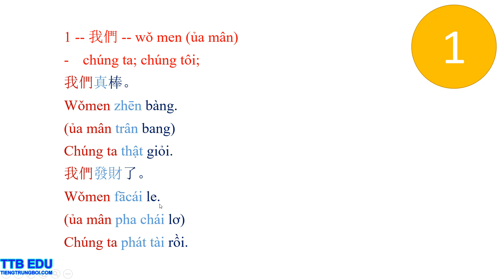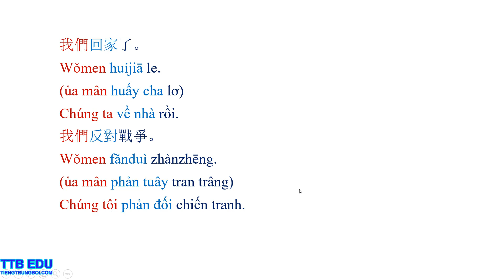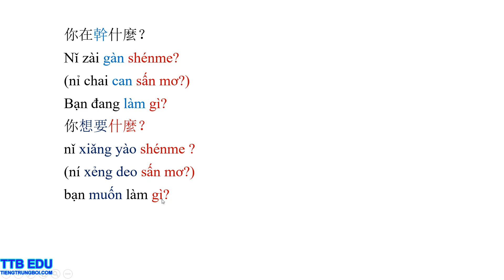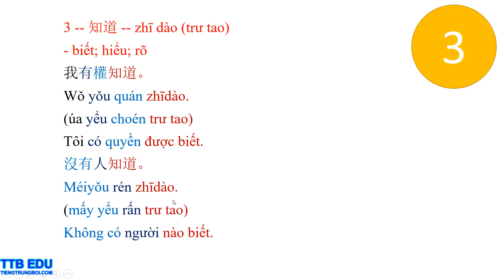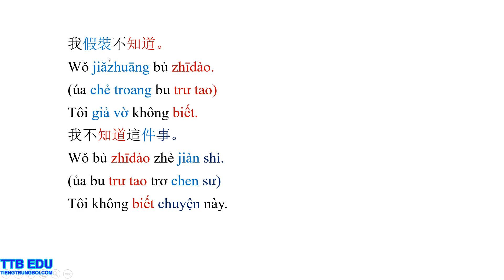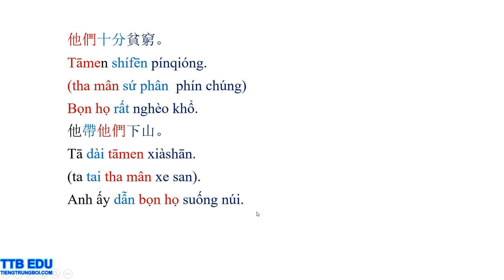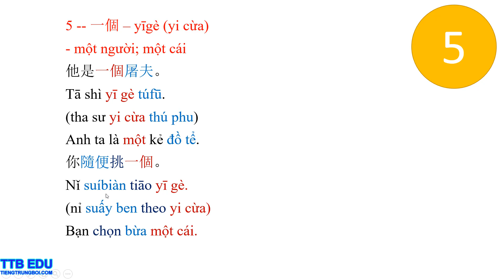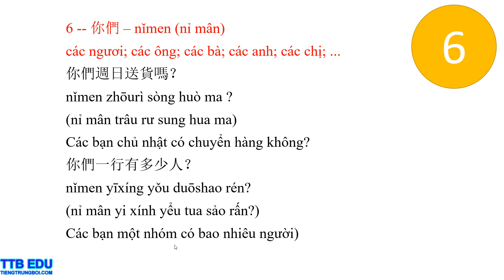Từ vựng tiếng Trung thường dùng - P1 (我們, 什麼, 知道, 他們, 一個)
Từ vựng tiếng Trung thường dùng - P1
1 -- 我們 -- wǒ men (ủa mân)
chúng ta; chúng tôi;
我們真棒。
Wǒmen zhēn bàng.
(ủa mân trân bang)
Chúng ta thật giỏi.
我們發財了。
Wǒmen fācái le.
(ủa mân pha chái lơ)
Chúng ta phát tài rồi.
2 -- 什麼 -- shén me (sấn mơ)
- cái gì; gì; nào; gì đó
- nấy; cái quái gì; hả; nào là
你說什麼？
Nǐ shuō shén me?
(nỉ sua sấn mơ?)
Bạn nói gì?
什麼時候開始？
shénme shíhou kāishǐ ?
(sấn mơ sứ hâu khai sử)
Bao giờ bắt đầu?

X

X